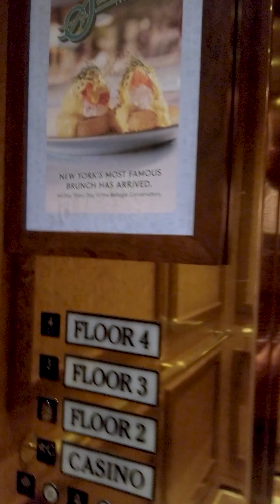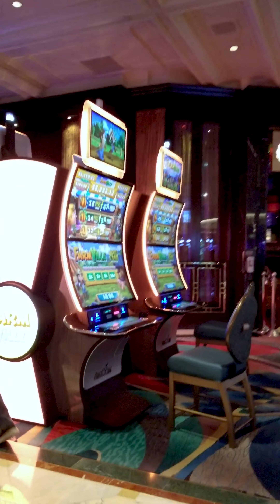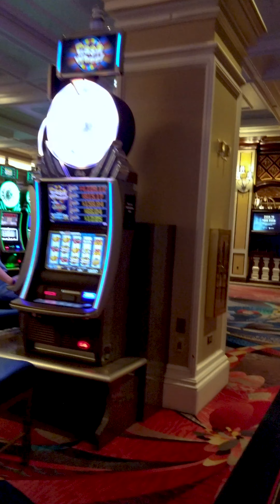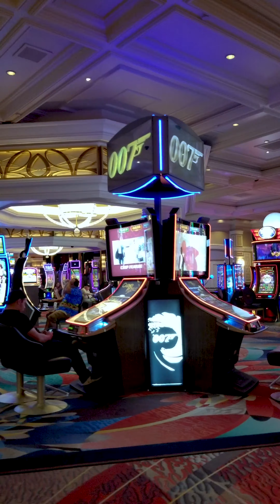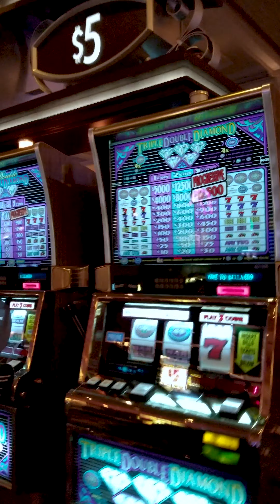Bellagio Las Vegas Reopening Walk Through - June 6, 2020 in 4K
Join me for a quick walking tour of the Bellagio Casino on the Las Vegas Strip during reopening Phase 2. It's wonderful to see the Bellagio and all of the Las Vegas Strip properties coming back to life. During this walk I saw thousands of people enjoying what Las Vegas has to offer ... even if under the current phase 2 guidelines. Whether you're a local or tourist, please consider Las Vegas and the Bellagio into your travel plans ... we welcome you with open arms!